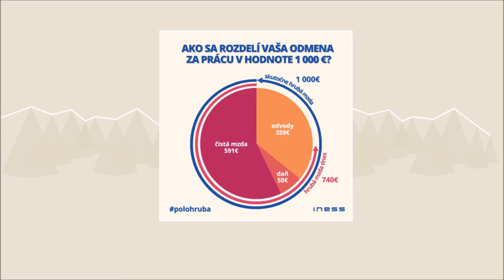INESS na DNES #67: Zrušme polohrubú mzdu a nahraďme ju skutočne hrubou!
Keď dostanete na účet 591 eur, znamená to, že vaša práca má hodnotu 1 000 eur. Dnešná hrubá mzda ale nehovorí o tejto celkovej hodnote práce – tisícich eurách, predstavuje iba 740 eur. Nie je teda hrubá, ale iba polohrubá - zahŕňa totiž len 74% z hodnoty vašej práce. Preto navrhujeme túto polohrubú mzdu zrušiť a nahradiť ju skutočne hrubou, lebo len tak budeme všetci bez lúštenia zložitých kolóniek vo výplatných páskach vidieť, akú sumu naozaj platíme za služby štátu. O Polohrubej hovorí v dnešnom INESSnaDNES Radovan Ďurana.

Viac sa dozviete na webe Polohrubej, kde môžete zahlasovať aj v našej ankete

O tom, koľko platíte za služby štátu, sa zas viac dozviete tu

Ak by ste nás chceli podporiť, urobiť to môžete aj tu

Ďakujeme, každú vašu podporu si veľmi vážime.